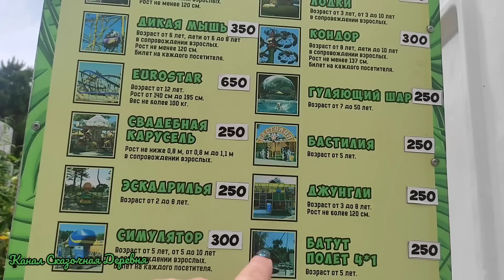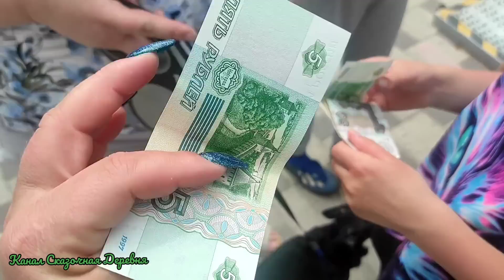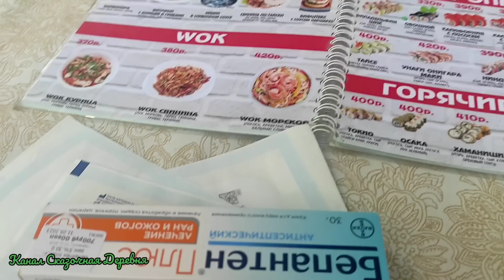Горки, на которые нас не пустили и ободранные руки